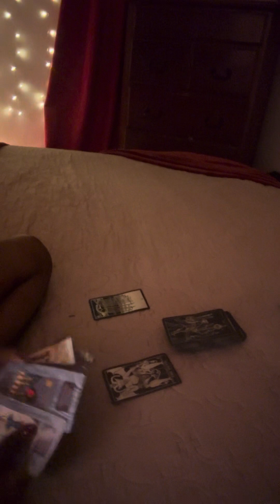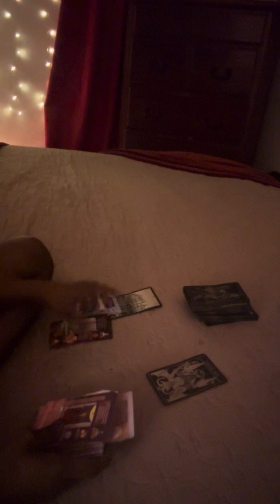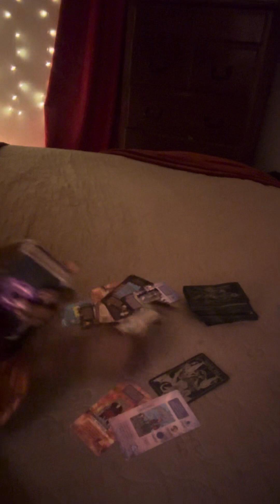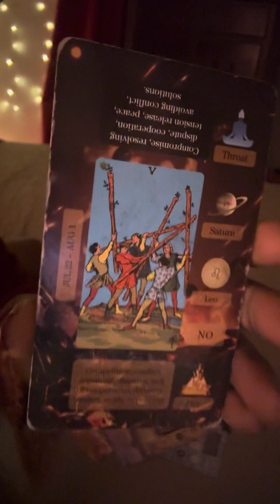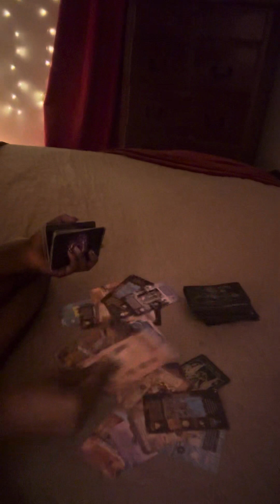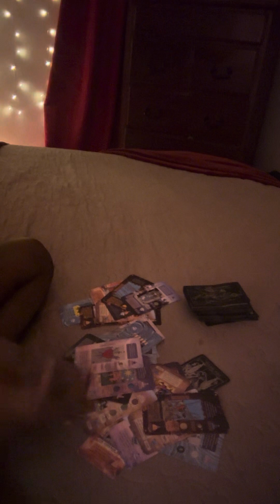TAURUS ♉️ : immediate future: the attention seeker